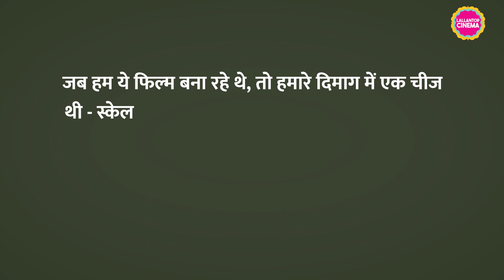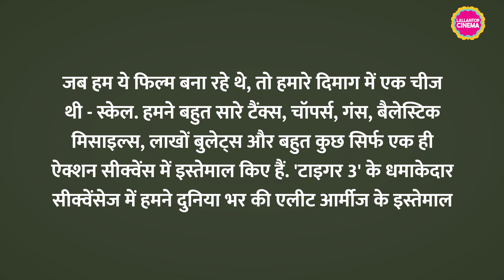Salman Khan की Tiger 3 टीम दुनिया की एलीट सेनाओं के पुराने हथियार उठा लाई | Manish Sharma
Update on Salman Khan's new Movie Tiger 3. Salman Khan who is all set to reprise his role as spy agent Tiger from Yash Raj Film's spy universe's latest offering Toger 3. The edge of the seat action spectacle has weapons used by elite armies from across the world.